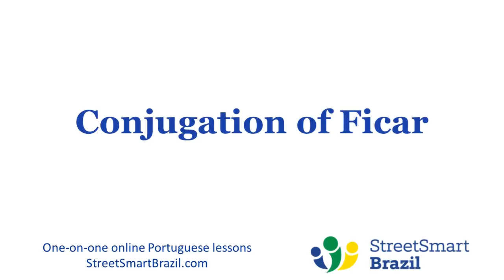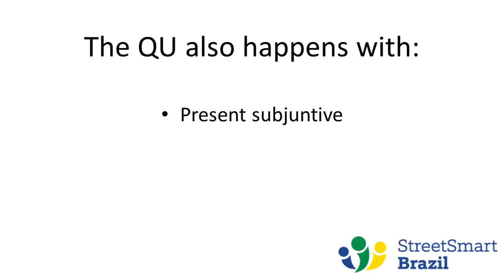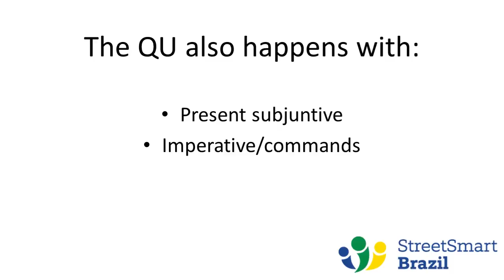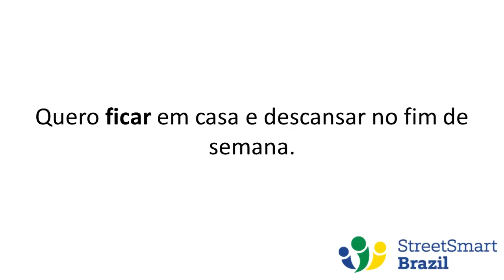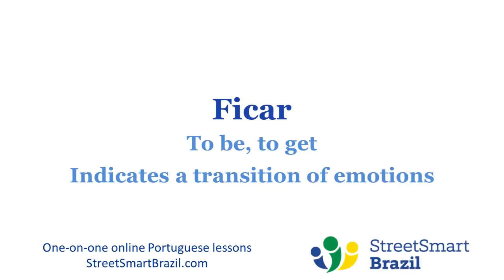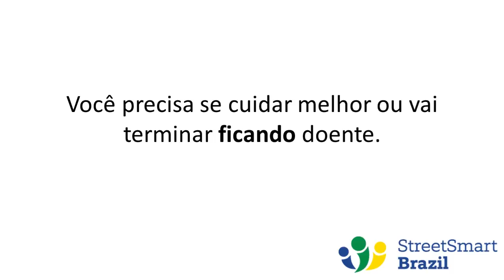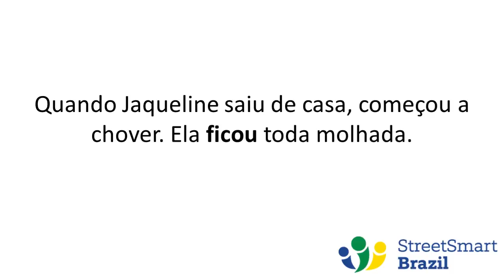Use the Verb Ficar Correctly in Portuguese - Portuguese lesson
Portuguese lesson: Learn how to use the verb Ficar correctly so you can speak better Portuguese.

Literally the verb Ficar means to stay.

However it can also mean to be or to get, as when I say that my husband was surprised to hear the news, or my cat was surprised at the sudden noise. This is a very common use of the verb Ficar and one that speakers of Portuguese as a foreign language tend to get confused with.

The goal of this Portuguese lesson is to help you understand this important use of Ficar once and for all.

All the examples with translations and links to additional resources are on the blog post. Follow along with the blog post:

Street Smart Brazil offers one-on-one, online Portuguese lessons. Enjoy your own private Brazilian Portuguese tutor and learn Portuguese from wherever you are in the world.

How to Say It in Portuguese: To End Up Doing Something

How to Give Tips, Advice, and Instructions in Portuguese – Commands Conjugation

Speak Portuguese with confidence with Street Smart Brazil. Online, live, private Brazilian Portuguese lessons.